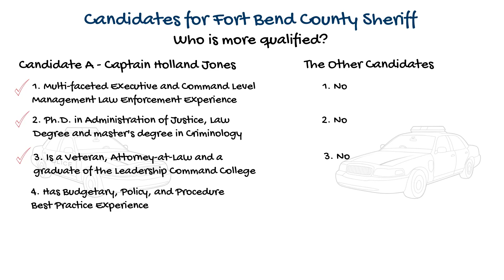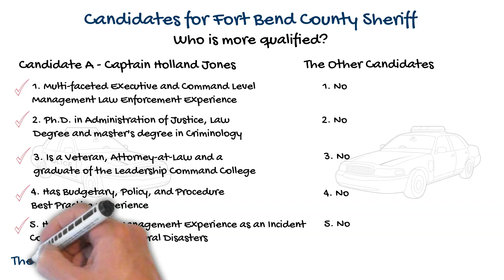HOLLAND JONES 4 SHERIFF of Fort Bend County Vote for Holland He will be #3 on your Ballot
After careful review I have been able to locate the best qualified person to put into the Sheriffs position in Fort Bend County. Here is the guy that will clean up the Dept and get it back on track. I hope the citizens of Fort Bend County will look seriously at Holland Jones.